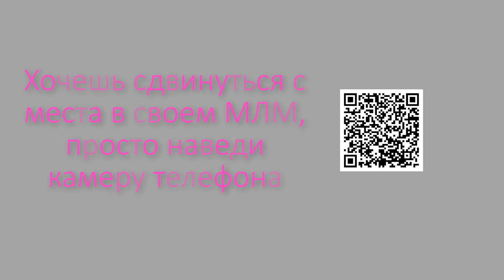Как построить организацию в МЛМ бизнесе по новому скоростному методу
Самая эффективная и реалистичная программа для продвижения вашей компании.
Этот сервис просто бомбический.
Он не похож ни на один сервис по продвижению, и это делает его еще более ценным